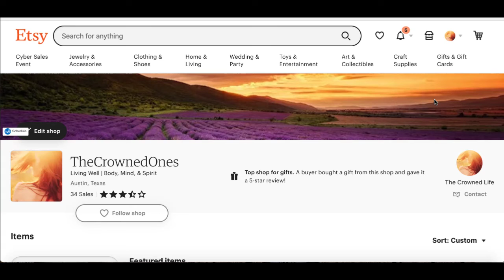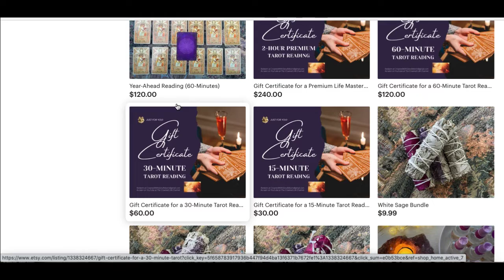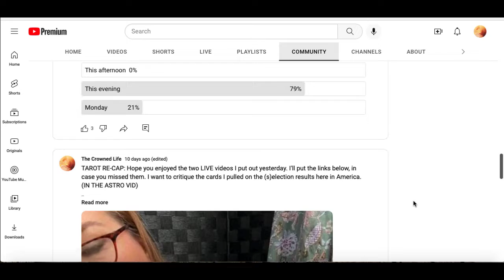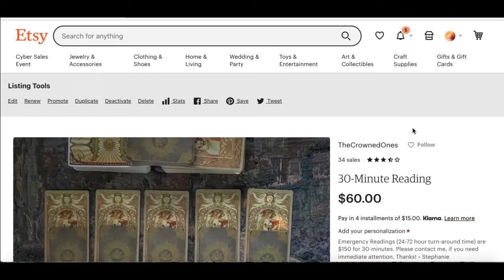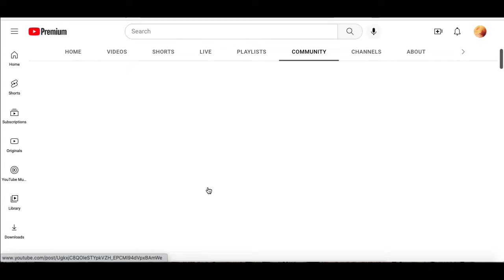NEW OFFERS & SALES on Readings!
TIP JARS

- your question(s).

LOVE READINGS
12-month love forecast
Couples Reading

30-minutes for $50 ($10 OFF regular price of $60)

MONEY READINGS
12-Month Forecast
5-Card Problem-Solving Spread

CUSTOM READING
You pick your questions and budget
3 questions per 30-minutes

***REFUND POLICY***
HEALING FROM NARCISSISTIC ABUSE:
LET’S CONNECT!